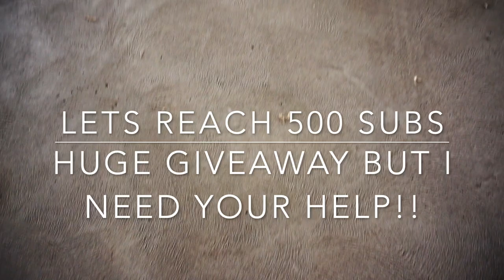Moonwalking in calabasas Remix Reaction Video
This video is about My reaction to the music video and song

Car page: @Magnieco
Personal page: @VonVlogsTv

Sony A5100 ( standard kit lens and for photos Sony 18/210 portrait lens )

GIVEAWAY AT 500 subscribers so smash that sub button and You get to decide the giveaway.